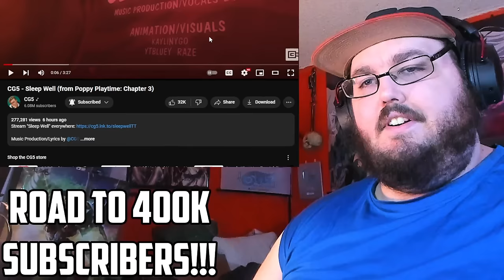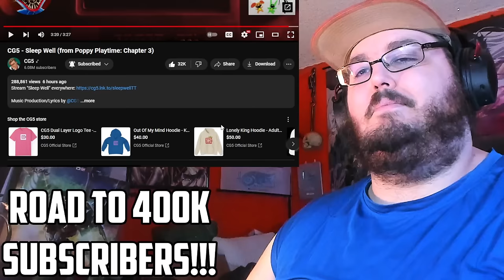Poppy Playtime: Chapter 3 Song "Sleep Well" by CG5 - OFFICIAL MUSIC VIDEO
Today I am watching "Sleep Well" (from Poppy Playtime: Chapter 3) by CG5 - OFFICIAL MUSIC VIDEO & CG5 - Sleep Well (from Poppy Playtime: Chapter 3)